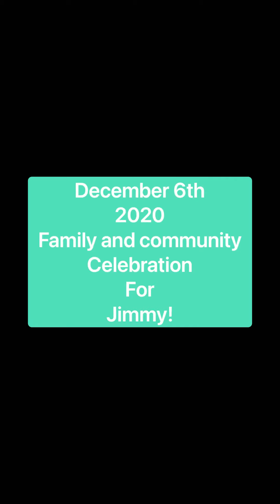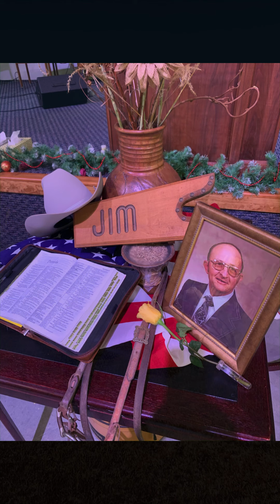Remembering Jimmy, our friend and neighbor!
Our neighbor Jimmy, passed away November 22nd
In my opinion, there was no finer man. His wife Lucy is a real gem. We wouldn’t be where we are today without Jimmy and his family accepting us as friends and neighbors in this community. Jim was fire chief for decades, World War Two veteran, and honored for these events in his life. Jimmy knew his savior and was a faithful follower of Christ. He is survived by much family and left a family legacy that is strong! We should all strive for this legacy. Most of you don’t know Jimmy or could have, but please join us in honoring his life
He was a man of integrity, so as you reflect on this mans life,  think about those in your life that you honor and respect!    I talked to Jim’s son Dave and
Obtained his permission to share a tribute to his dad on this forum.

Background music:  “will you come around” Houses on the hill.  Instrumental version.